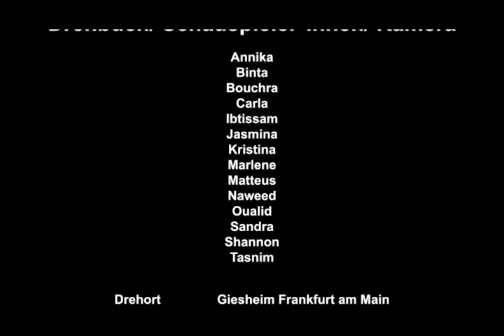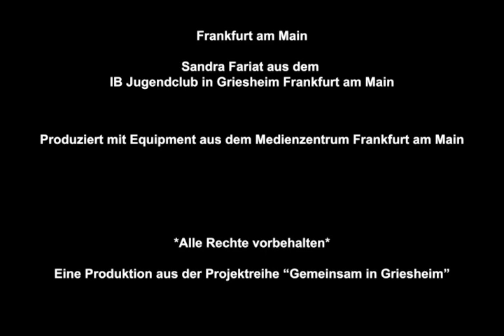Welcome to Griesheim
Dieses Musikvideo entstand unter dem Projekt "Gemeinsam in Griesheim".
(„Gemeinsam in Griesheim“ ist ein trägerübergreifendes Projekt, bei dem Aktionen für gegenseitigen Respekt, für das Miteinander und die Partizipation und gegen Ausgrenzung im Stadtteil durchgeführt werden.)mit den Grundsätzen:

- Wir sind alle gleich wichtig!
- Misch Dich ein!
- Schau hin!

Weitere Informationen zur Produktion können den Credits entnommen werden.